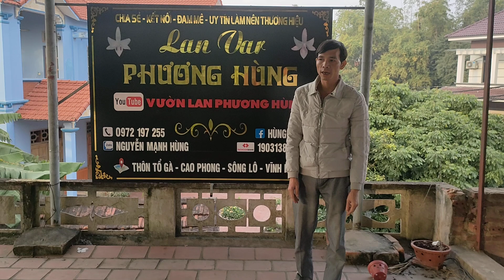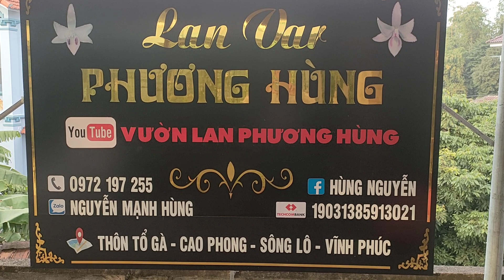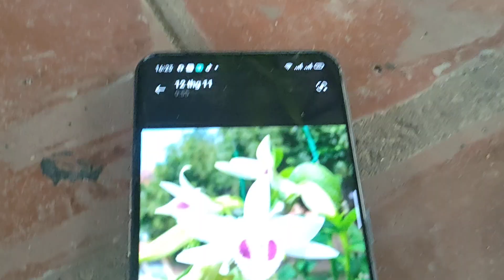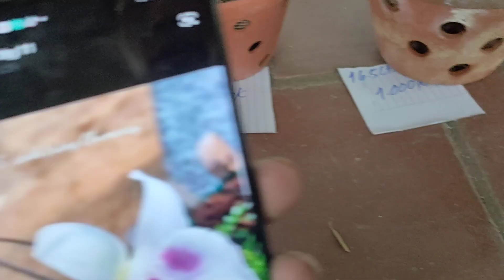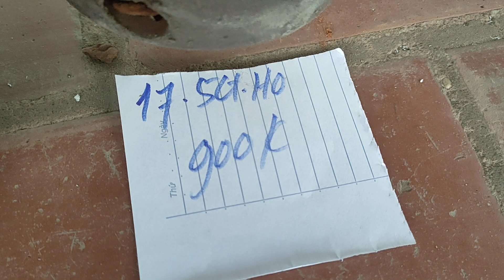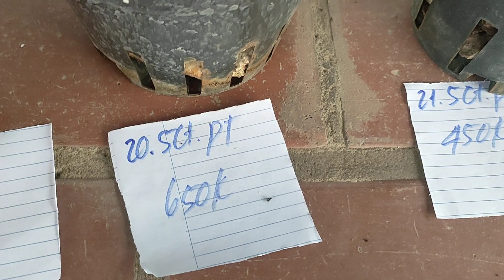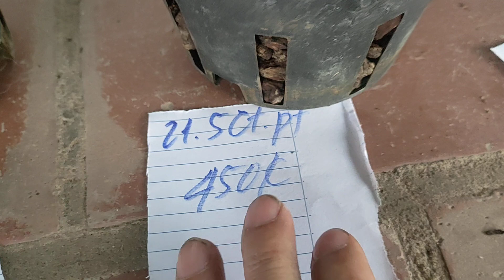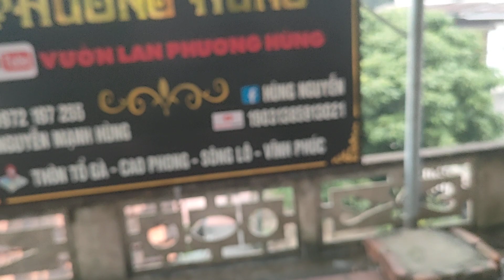tối 9/12 em hùng cs các mặt hàng var chuẩn giống lh0972197255